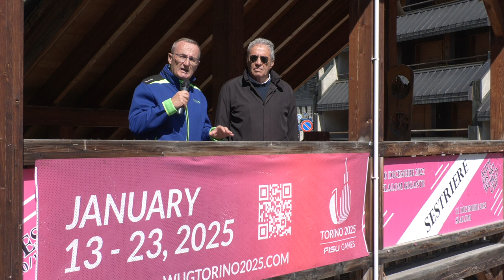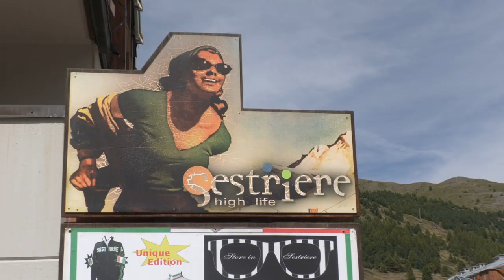Universiadi 2025: A Sestriere andrà in scena lo sci alpinismo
Alle Universiadi che svolgeranno dal 13 al 23 gennaio 2025, Sestriere sarà teatro delle gare di sci alpinismo, saranno gare particolarmente suggestive perchè si svolgeranno in notturna.
Abbiamo intervistato il sindaco di Sestriere, Gianni Poncet